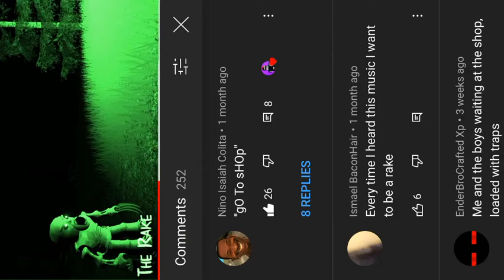Roblox The Rake Fan Remake Soundtrack - Nightmare Mode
This video kinda blew up ngl!

The Rake Fan Remake is a free-to-play ROBLOX game created in 2019 and a fan remake of RVVZ's Rake | Classic Edition. It's a horror, Multi-Player, survival-based game made by terribleblox and other contributors.